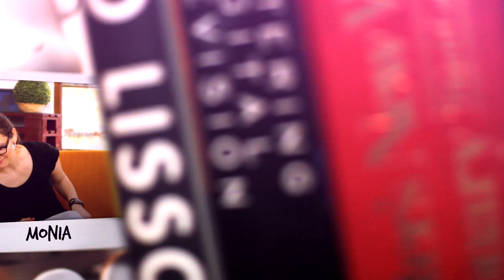10MINUTSPOKOJU i SPRYTNE BABKI - TŁUSTY CZWARTEK [ODC. 101]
Cześć! W tym roku Tłusty Czwartek przypada 8 lutego. To święto, na które czeka wiele z nas, bo możemy odpuścić sobie ścisłą dietę i pozwolić na słodkie szaleństwo. My już dziś razem z Justyną z kanału 10minutspokoju pokażemy Wam kilka smacznych przepisów na te okazję. Zapraszamy:)

Wejdź na kanał gościa: @10minutspokoju

Wstęp 0:00
Jabłkowe pączki 0:31
Serowe chipsy 1:59
Paczki z dziurką 2:39
Szybkie pączki 3:48
Czekoladowy przysmak 7:52
Oscypek w cieście 6:32